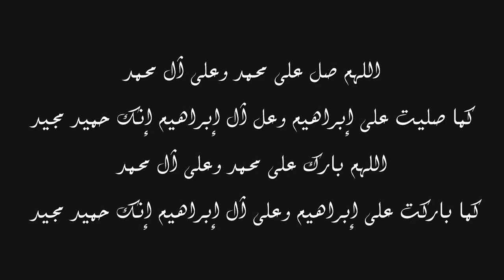الشيخ كشك وسبب رفض جمال عبد الناصر تطبيق حد السرقه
اللهم صل على محمد وعلى آل محمد، كما صليت على إبراهيم وعل آل إبراهيم إنك حميد مجيد. اللهم بارك على محمد وعلى آل محمد كما باركت على إبراهيم وعلى آل إبراهيم إنك حميد مجيد
الشيخ عبد الحميد كشك يتحدث عن اغرب اسباب رفض الزعيم الملهم جمال عبد الناصر - تطبيق حد قطع يد السارق
قناة الشيخ كشك علي اليوتيوب
محبي الشيخ كشك علي فيس بوك